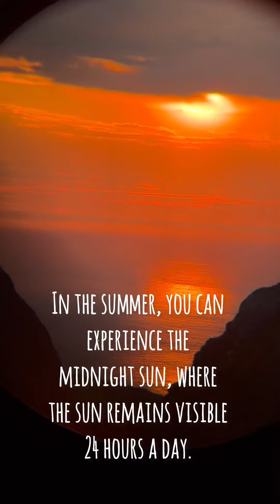Lindsay and Adar go on a hike in Munkabou in the Lofoten Islands off the coast of Norway 🇳🇴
FULL EPISODE!

This episode of Lindsay and Adar we show you one of the amazing adventures we went on which was the Munkabou hike in the Lofoten Islands off the coast of Norway 🇳🇴

You are surrounded by so much beauty Embarking on an epic journey across the Logo Ten Islands, Adar and I embraced the awe-inspiring challenge of conquering the Munkabou Trail. A venture filled with boundless beauty and nature's grandeur, the 12-hour hike became a symphony of wonder and exhilaration.

As you set foot on the trail, the air carried the invigorating scent of the sea, and the distant call of seabirds serenaded you. The path wound through lush forests, where sunlight filtered through the vibrant foliage, casting enchanting patterns on the ground. The rhythmic melody of your footsteps was accompanied by the gentle murmur of a hidden stream, adding to the trail's enchanting aura.

Climbing steadily upwards, the landscape began to shift, revealing sweeping vistas of the azure ocean stretching as far as the eye could behold. You and Adar paused to catch your breath, your eyes locked on the horizon, where the setting sun painted the sky with hues of gold and crimson, a prelude to the upcoming marvel.

Continuing your ascent, the surroundings transitioned to rugged terrain, the trail now snaking along the edge of precipitous cliffs. Each step brought you closer to the summit, and the anticipation of witnessing the famed midnight sun fueled your determination.

And then, as if nature itself had orchestrated the spectacle, the sun, though technically below the horizon, painted the sky with a soft, ethereal glow, casting an enchanting light that seemed to dance across the landscape. The rugged cliffs, the shimmering sea, and the emerald valleys below were all awash in this magical luminescence.

Time seemed to stand still as you and Adar took in this breathtaking moment, the sheer beauty of the midnight sun etching an indelible memory in your hearts. As the hours melted away, you reveled in the ethereal atmosphere, surrounded by the tranquil yet powerful energy that only nature can evoke.

Descending back to the trailhead, the journey had transformed from a mere hike into a profound connection with the untamed beauty of the Logo Ten Islands. The camaraderie between you and Adar, the shared awe, and the mutual support had made this adventure not only a physical accomplishment but a soul-enriching experience.

The Munkabou Trail had unfurled its treasures before you, revealing a tapestry of landscapes, emotions, and memories. From the verdant forests to the cliffside panoramas, from the anticipation of the climb to the awe of the midnight sun, every step had woven its magic into an unforgettable odyssey, forever etched in the annals of your shared adventures.